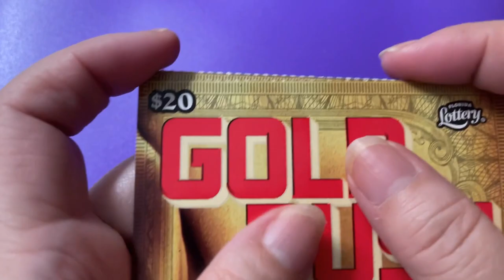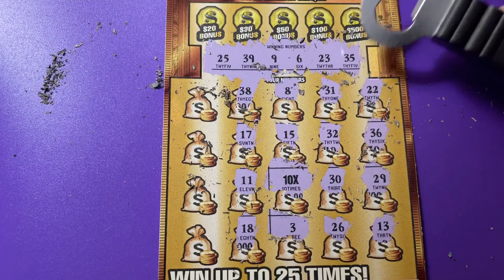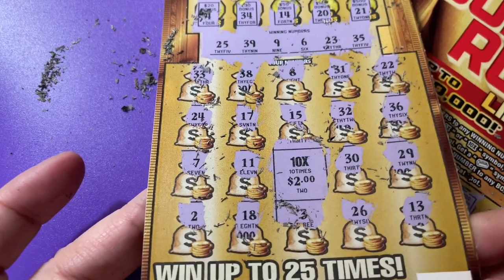Gold Rush 26 and 27 with Elvis asking a question!